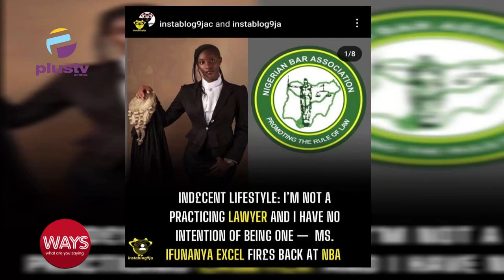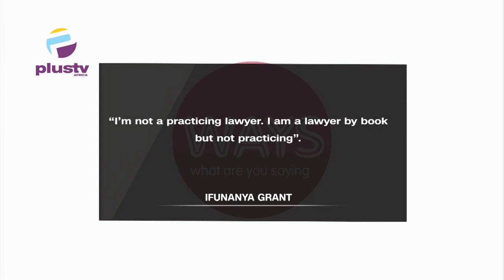Should Your Professional Identity Affect Your Online Persona ?